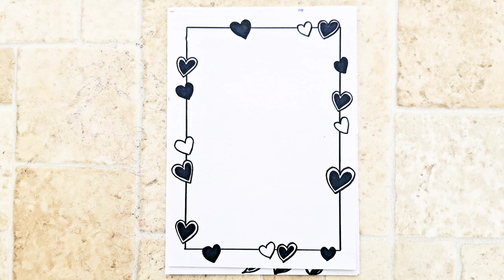20 Easy and Beautiful Project Borders/Handmade Designs for Assignment and Notebook decoration /